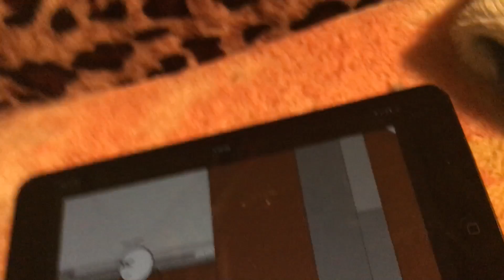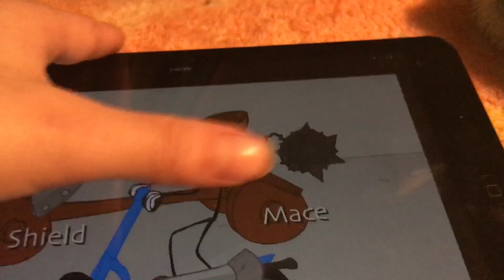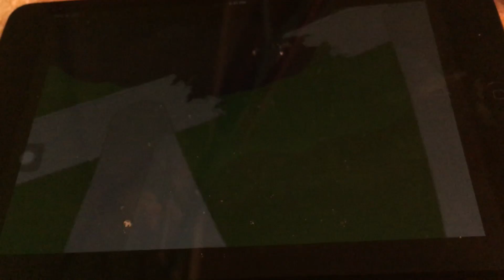GAMING: Stealing The Diamond Part [1] (THE AGGRESIVE WAY)